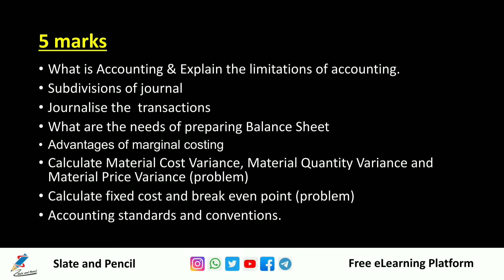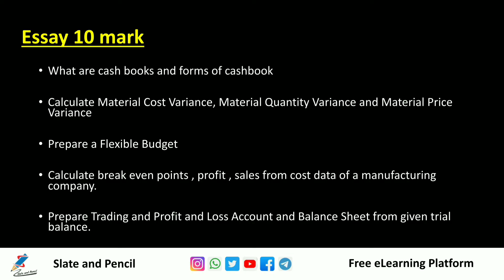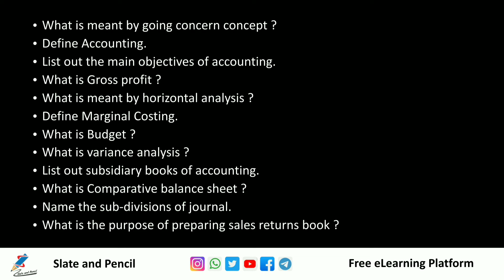Financial and mananagement accounting bca 2nd semester calicut university most Important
Course Number: 12
Contact Hours per Week: 4
Number of Credits: 3
Number of Contact Hours: 64Hrs.
Course Evaluation: Internal – 15 Marks + External – 60 Marks
Objective
• To get a general introduction on accounting and its general applications.
• To get an understanding on various tools for financial statement analysis.
• To get an understanding on accounting procedures upto the preparation of various financial
statements.
• To get a general understanding of the important tools for managerial decision making.
Prerequisites
• Basic accounting knowledge.
Course Outline
Principles of accounting - Some fundamentals concepts and conventions - Systems of
accounting double entry principles - Advantages of Double entry system - personal, real,
nominal accounts.
Cash book - forms of cash books - subdivisions of Journal - Ledgers - limitations of financial
accounting - Trial balance - Final accounts - Trading P/L A/c - Balance sheet
Invitation to management accounting: Analysis and interpretation of trading accounts and
financial statements - Horizontal Vertical analysis - Common size Balance sheet - common size
income statement - comparative income and balance sheet - trend analysis.
Marginal costing - Breakeven point - cost volume profit analysis - margin of safety
Standard costing - analysis of variance - material - labour - O/H - sales variables - Budget and
Budgetary control - different types of budgets - master budget - sales budget - production
budget - flexible budget - cash budget - advantages – preparation
Textbooks
1. Financial Management, Pandey I.M Vikas publishing house
References:
1. Elements of Accounting, Kellock.J, Heinmann
2. Advanced Accountancy, S.N Maheshwari, Vikas Publishing
3. Cost and Management Accounting, A.Vinod, Calicut University Central Co-Operative
Stores